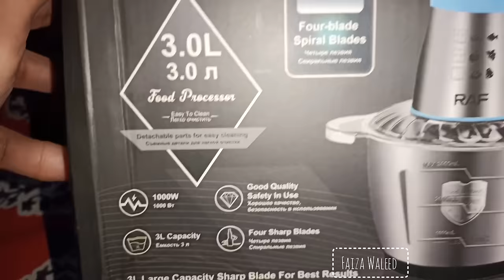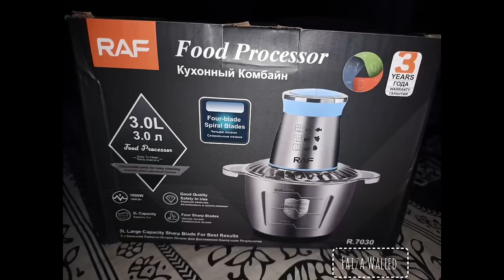RAF Food Chopper | Meat Chopper | Electric Meat Grinder | Home Appliances | 3L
In this video we have Honestly Reviewed a Powerful Meat grinder machine.